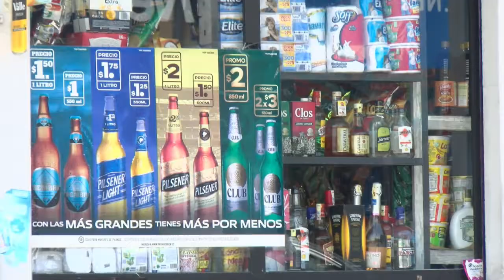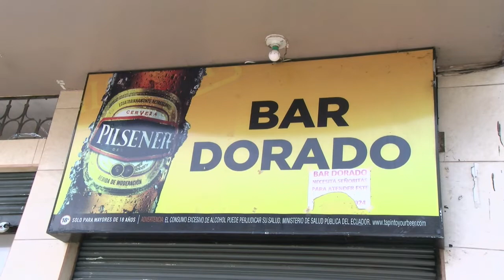RESULTADOS INTENDENCIA - ALLY TV NAPO